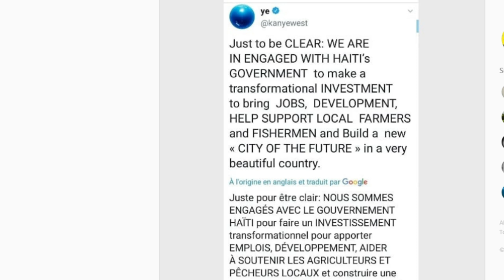ESKE PREZIDAN JOVENEL VANN ZILE A KANYE WEST VRE? TOUT EXPLIKASYON